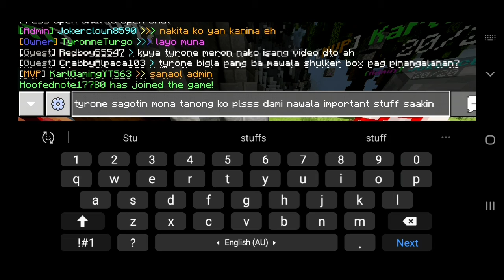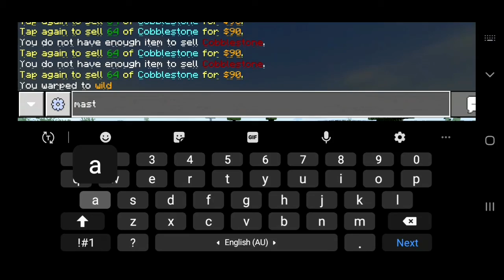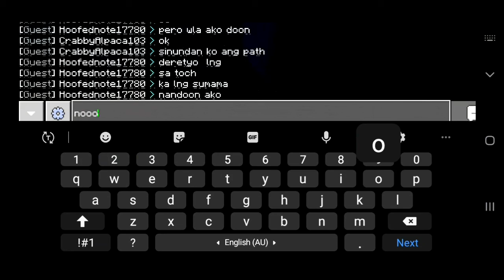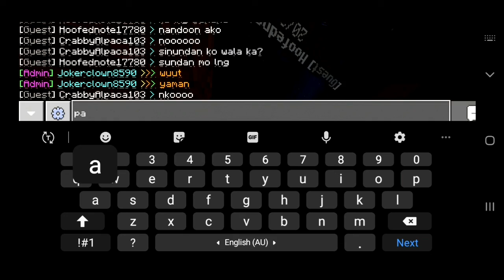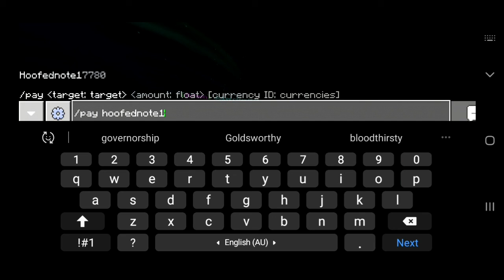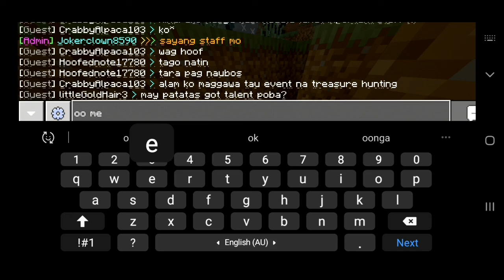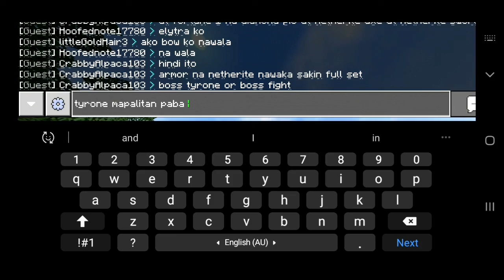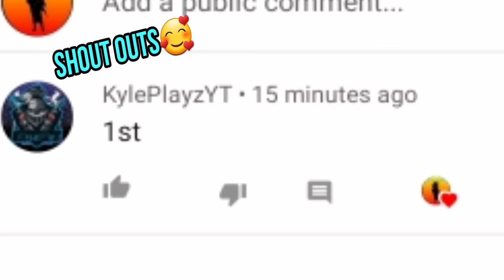Iwanan naba kami ni Mastah Hoof? // nawalaan nang mga gamit sa server || Patatas Nation (Smp)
hey guys whats up GemTV here again with another minecraft video ep.2 na tayo sa patatas nation (smp) at guys wag kalimutan mag subscribe at i hit ang notification bell para palagi ka updated mag like narin para sa next montage na gagawin ko guys lets hit 10 likes in this video

my social medias:
fb page: Adventurer Gaming And Vlogs